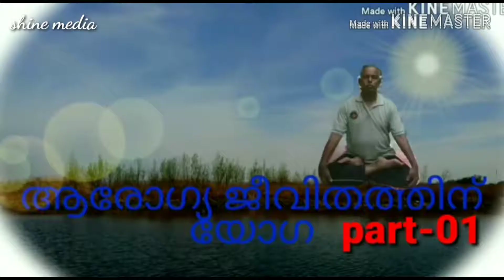യോഗ (yoga )ശ്രീധരൻ മാഷ് (Ar shine media)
ശ്രീധരൻ മാഷിന് വയസ്സ് 67 ഈ പ്രായത്തിലും നല്ല ഉന്മേഷത്തോടെ തന്നെ യോഗ ചെയ്യുന്നു. കോഴിക്കോട് ജില്ലയിൽ പെരുവയൽ പഞ്ചായത്തിലെ ചെറുകുളത്തൂരിലാണ് വീട് . ഈ യോഗ ക്ലാസ്സ്‌ യൂറ്റൂബിൽ അപ്‌ലോഡ് ചെയ്യുന്നത് മൂന്ന്  പാർട്ടായിട്ടാണ് കാരണം സമയം കൂടുതൽ ആയതുകൊണ്ടാണ് എല്ലാം കാണണം ചാനൽ സബ്സ്ക്രൈബ് ചെയ്യാൻ മറക്കരുത് (Ar shine media) ചില സാങ്കേതിക പ്രശ്നമുള്ളതുകൊണ്ടാണ് ചാനെലിന്റെ പേര്‌ മാറ്റാൻ കാരണം ഇതിനു ഞാൻ നിങ്ങളോട്‌ എല്ലാവരോടും ക്ഷമ ചോദിക്കുന്നു.  കാരണം : ഞാനിട്ട പേരിനോട് വേറെ ചാനൽ ഉള്ളതുകൊണ്ടുമാണ്‌ മാറ്റുന്നത് കാണുന്നവർ എല്ലാവരും സബ്സ്ക്രൈബ് ചെയ്ത് ബെൽ ബട്ടൺ അമർത്തനം എങ്കിൽ ഞാൻ  ചെയ്യുന്ന പരുപാടികളെല്ലാം കാണാം